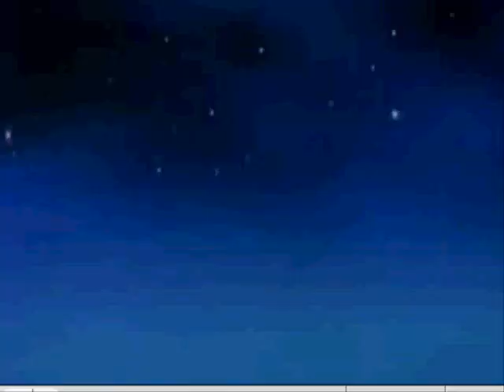rave master woaaah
er yh ok    its about a master of the rave sword